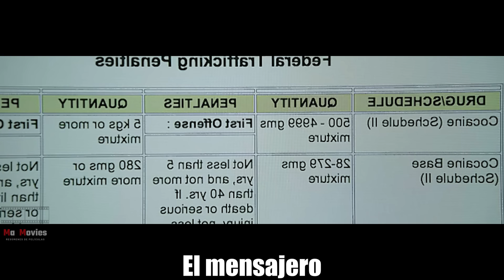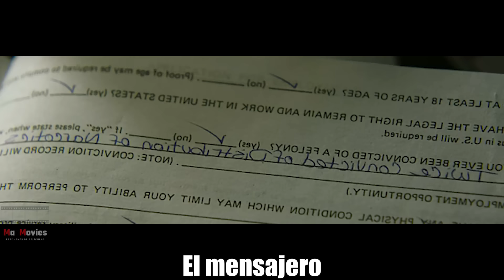CÁRTEL Incrimina a un Adolescente a 10 años de PRISIÓN, Hasta que Su PADRE Busca VENGANZA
Aquí tienes el resumen de "El Mensajero" una película de acción basada en una realidad de los Estados Unidos, donde los crímenes relacionados con los estupefacientes son altamente penados. Aquí verás la lucha de un padre para salvar a su hijo enfrentándose a un Cártel muy importante.
Disfrútala!!!

Bienvenido a Max Movies, tu canal de resumen de películas.

Te resumimos las mejores películas de cine: acción, drama, ciencia ficción y mucho más. Los mejores resúmenes de películas para que sepas de que va cada película en once minutos, y así saber si quiere verla completa.
Te brindamos la sinopsis argumental más completa de la película; personajes y trama principal.
Prepárate para disfrutar como nunca de resúmenes de cine!! Así que coge unas palomitas, ponte cómodo y mírate cuantas películas quieras.

En Max Movies verás cine de los 90, películas de los 80 y las mejores películas de la década. Estate atento a cada resumen de película, a un diverso top de películas y a las películas más esperadas.

DISFRUTA DE TODO EL CONTENIDO!!